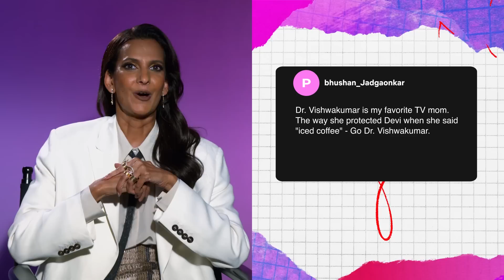Nalini Appreciation | Never Have I Ever | Netflix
Poorna Jagannathan – who plays Devi’s mom in Never Have I Ever – talks about what it was like playing the iconic Dr. Nalini Vishwakumar and highlights her greatest moments.

Senior year has finally arrived. Between college conundrums, identity crises and crushes that won't fade, are Devi and the gang ready to face the future?